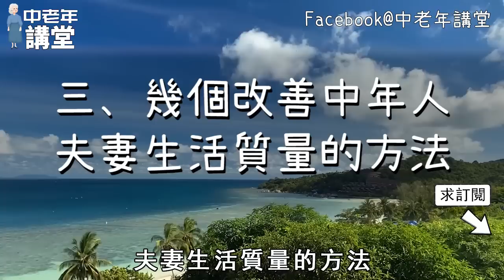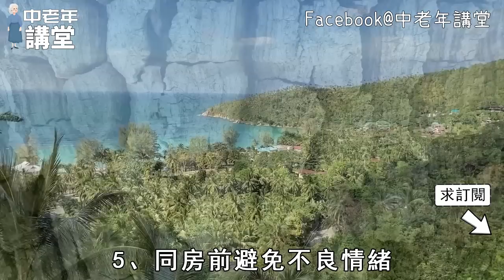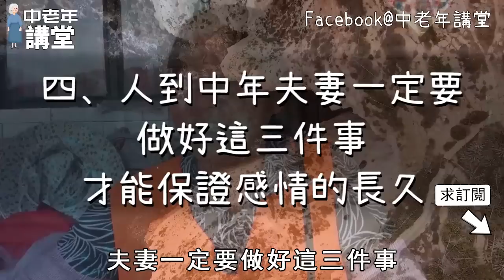男人60歲後過性生活，30秒結束沒面子？教你1個小技巧，久到女人向你求饒【中老年講堂】